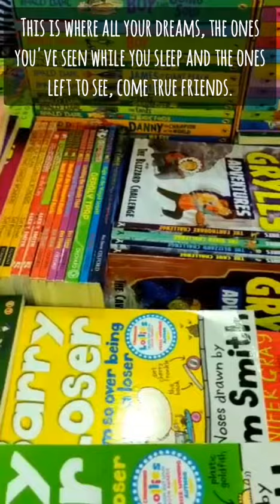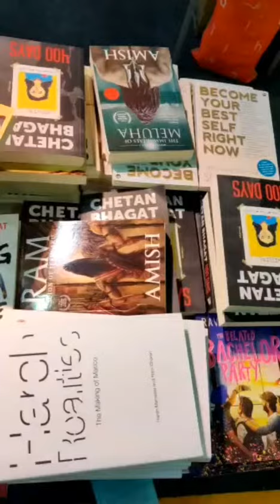A Visit to the Sharjah International Book Fair